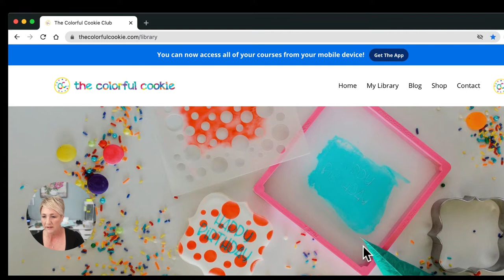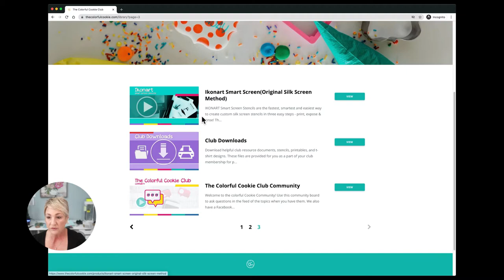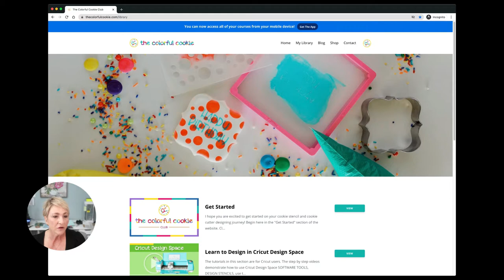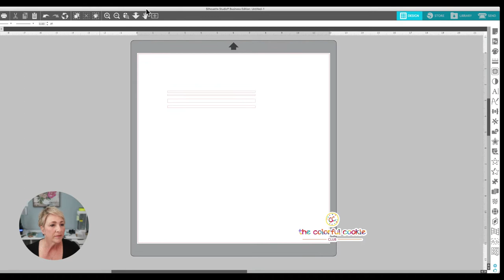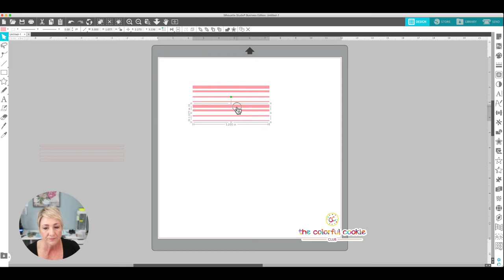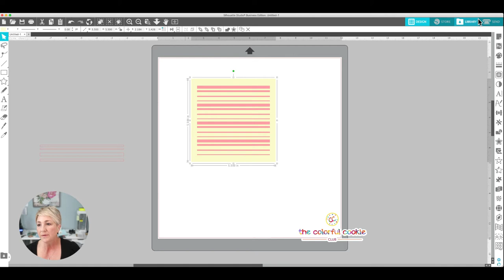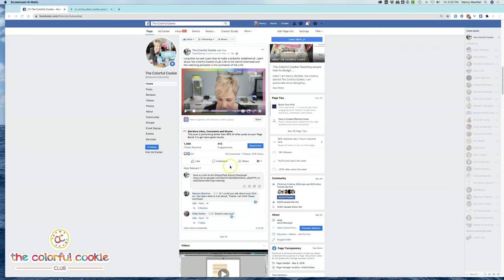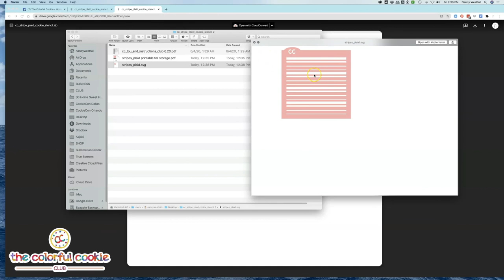Design a Cookie Stencil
Shop supplies I recommend for stencil and cookie cutter supplies at The Colorful Cookie Amazon Shop ==

Find more helpful tips on The Colorful Cookie Blog and while you are there, sign up for the newsletter to receive helpful tips and tricks for cookie stencil and cookie cutter design!